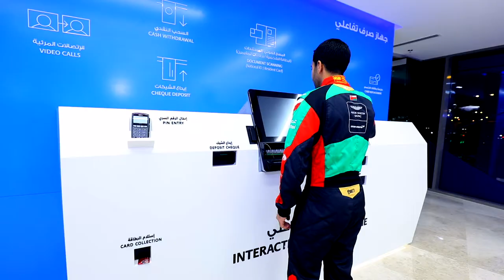NBO - AHMAD ALHARTHY CAMPAIGN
Helicam: 3dmaxmedia Productions Oman